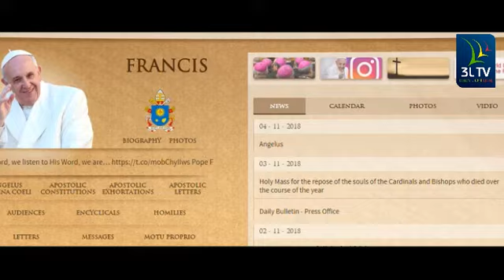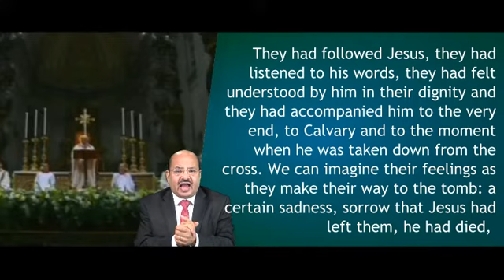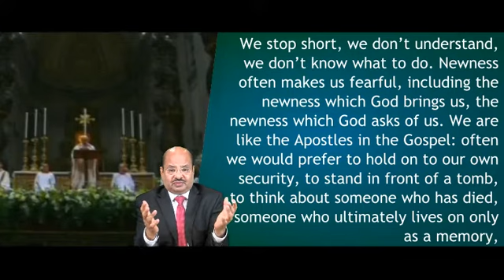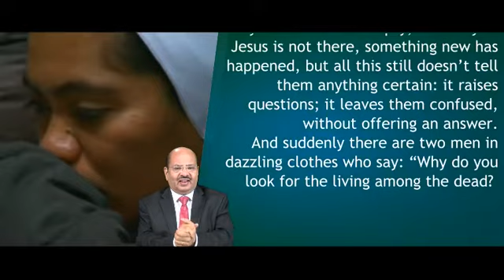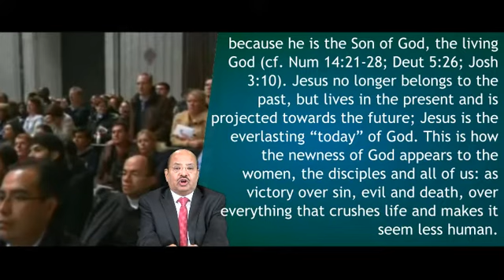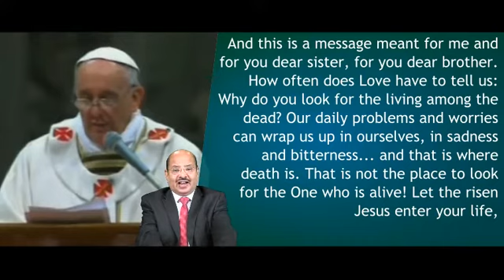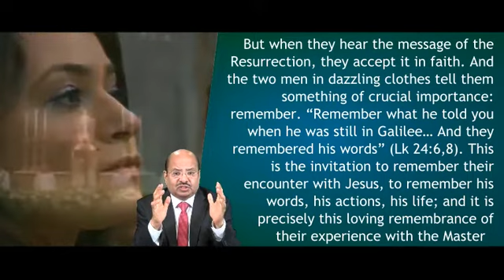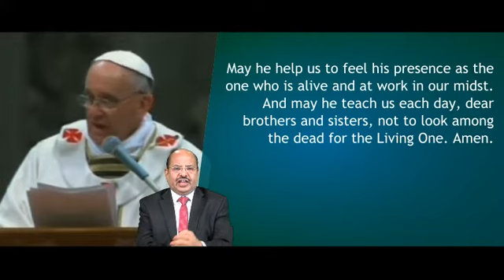HOMILY OF POPE FRANCIS || EASTER VIGIL || Vatican Basilica Holy Saturday, 30 March 2013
1. In the Gospel of this radiant night of the Easter Vigil, we first meet the women who go the tomb of Jesus with spices to anoint his body (cf. Lk 24:1-3). They go to perform an act of compassion, a traditional act of affection and love for a dear departed person, just as we would. They had followed Jesus, they had listened to his words, they had felt understood by him in their dignity and they had accompanied him to the very end, to Calvary and to the moment when he was taken down from the cross. We can imagine their feelings as they make their way to the tomb: a certain sadness, sorrow that Jesus had left them, he had died, his life had come to an end. Life would now go on as before. Yet the women continued to feel love, the love for Jesus which now led them to his tomb. But at this point, something completely new and unexpected happens, something which upsets their hearts and their plans, something which will upset their whole life: they see the stone removed from before the tomb, they draw near and they do not find the Lord’s body. It is an event which leaves them perplexed, hesitant, full of questions: “What happened?”, “What is the meaning of all this?” (cf. Lk 24:4). Doesn’t the same thing also happen to us when something completely new occurs in our everyday life? We stop short, we don’t understand, we don’t know what to do. Newness often makes us fearful, including the newness which God brings us, the newness which God asks of us. We are like the Apostles in the Gospel: often we would prefer to hold on to our own security, to stand in front of a tomb, to think about someone who has died, someone who ultimately lives on only as a memory, like the great historical figures from the past. We are afraid of God’s surprises. Dear brothers and sisters, we are afraid of God’s surprises! He always surprises us! The Lord is like that.

Dear brothers and sisters, let us not be closed to the newness that God wants to bring into our lives! Are we often weary, disheartened and sad? Do we feel weighed down by our sins? Do we think that we won’t be able to cope? Let us not close our hearts, let us not lose confidence, let us never give up: there are no situations which God cannot change, there is no sin which he cannot forgive if only we open ourselves to him.